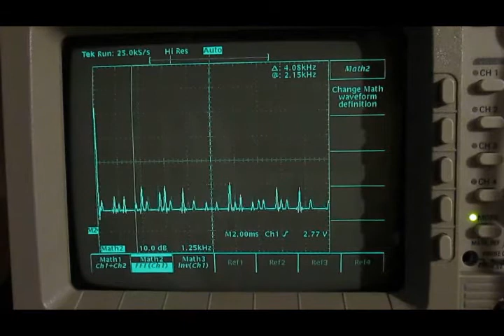Sweeping a knock sensor